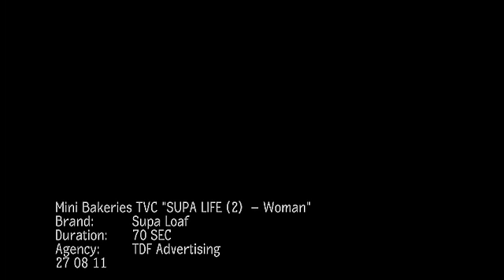SLICES OF LIFE PART 2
Client: SUPALOAF
Year:2012
Duration: 70 Seconds